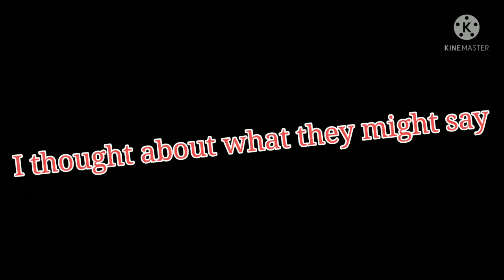I Thought About What They Might Say (Read desc. for background)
Tommy went to visit the US to his brother (Dream), but on his way back to the UK, he drowned. These are everyone's reactions